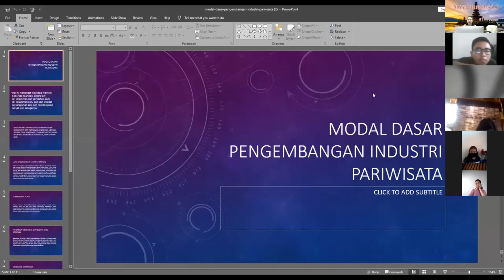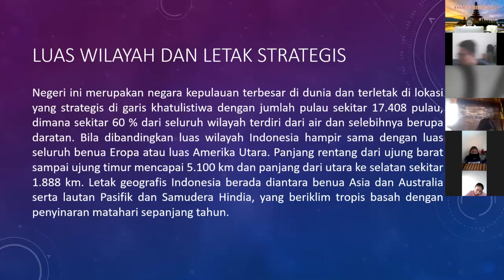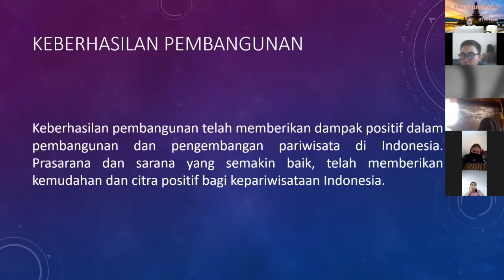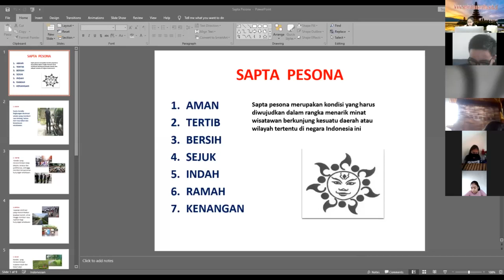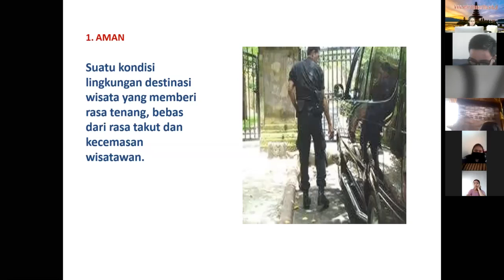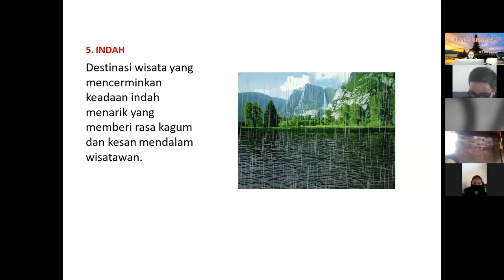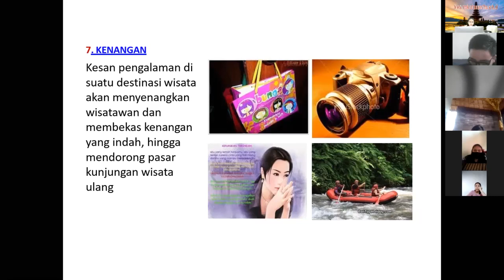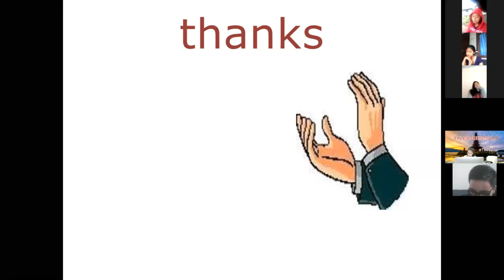Kepariwisataan Kelas X Pertemuan 6